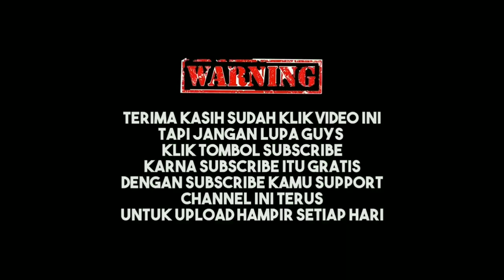NGINTIP MURAI BATU MANDI DI ALAM LIAR.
Tidak banyak orang yang tahu seperti apa aktivitas keseharian burung murai batu di alam liar/dihabitatnya. Dikarenakan memang pada zaman sekarang ini populasi burung murai batu di alam liar hutan² yang ada diwilayah indonesia bisa dibilang sudah tidak banyak/semakin berkurang jumlahnya. Hal tsb disebabkan oleh beberapa faktor & diantaranyanya adalah karna adanya campur tangan manusia (oknum) yang tidak bertanggung jawab & lebih mementingkan kepentingan pribadinya dibanding dengan kelestarian burung murai batu yang ada dihabitatnya.

Ok mas bro..Dari pada MUMET mikirin nya : )

Di video ini saya ingin berbagi salah satu aktivitas burung murai batu dihabitatnya yaitu burung murai batu yang sedang mandi di alam liar. Mudah²an video ini bisa sedikit mengurangi rasa keingin tahuan kita semua.

Terima kasih telah mengunjungi channel ini.